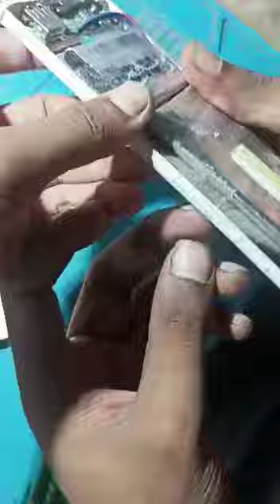Fake Powerbank SCAM Expose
Video from Ajay Tiwari
Fake Powerbank
Powerbank in India
power bank
powerbank
best power bank
power bank price
samsung power bank
sony power bank
portable charger

Realme Powerbank
Xiaomi Powerbank
Mi Powerbank
Redmi Powerbank
Powerbank Fast Charging
Fast Charging
India
Best India
NOthing Powerbank
Power
Charging
100W
50W
Laptop Powerbank
Teardown
Fake